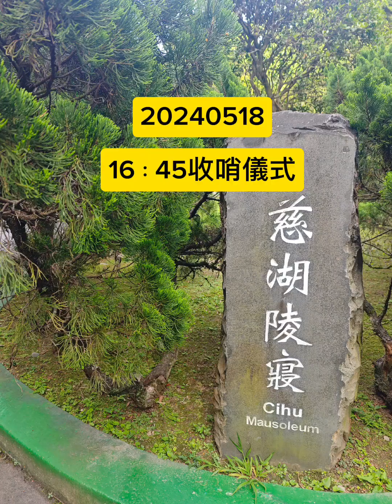A.堅持到最後 就為了看收哨呀🤩！ B. 4:32 與平日很不一樣的賴帥帥🤩🤗👍👍